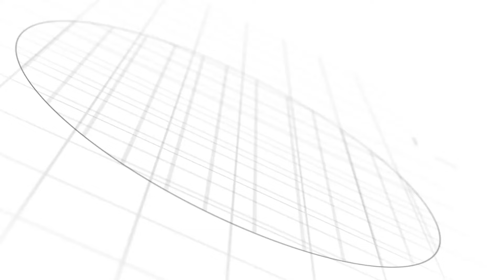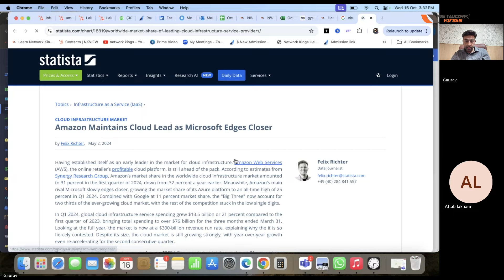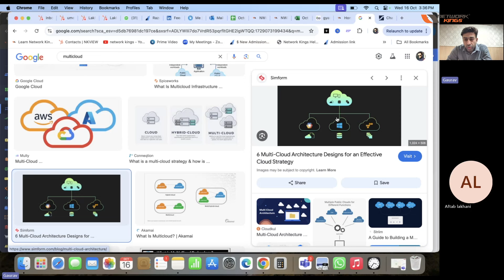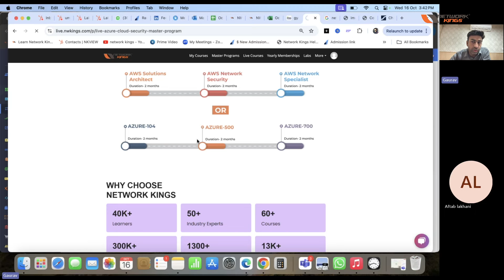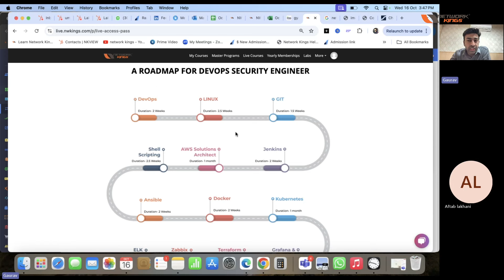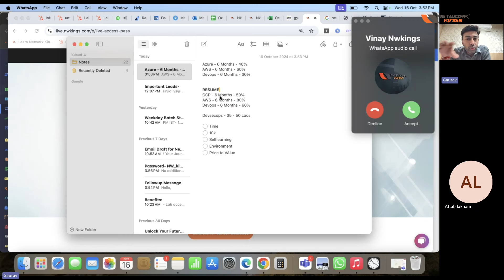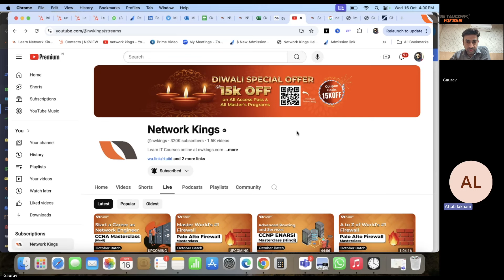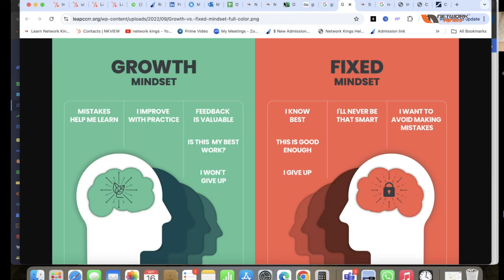Atul Sharma Cloud Security 1:1 Career Guidance ( Hindi )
⏱️⏱️VIDEO CHAPTERS⏱️⏱️:

00:00:00 - Introduction to Cloud Security Basics
00:08:15 - Understanding Cloud Infrastructure and Networking
00:16:31 - Advanced Cloud Security Techniques and Tools
00:24:18 - Implementing Effective Cloud Security Strategies
00:32:20 - Future Trends in Cloud Security and Technology